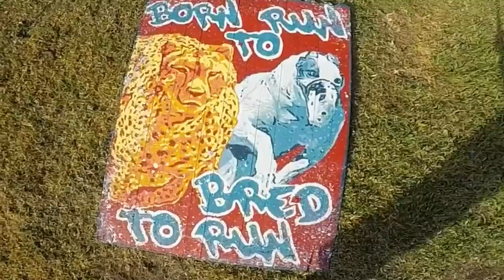Greyhounds. Bred to run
Greyhound Artwork